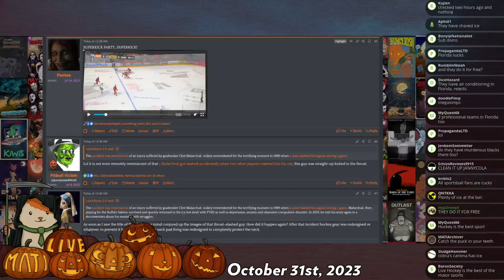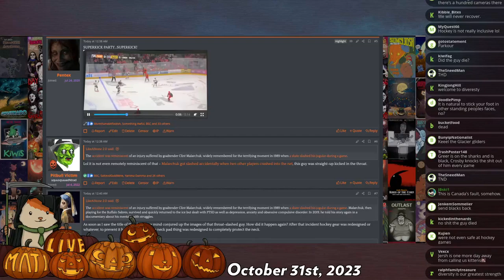blood on the ice floor - Mad at the Internet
NHL star Matt Pegrave "accidentally" kills a member of the opposing team with a skate to the throat.